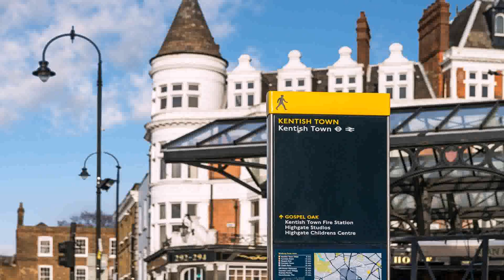Loft Style Apartments Kentish Town (see description)